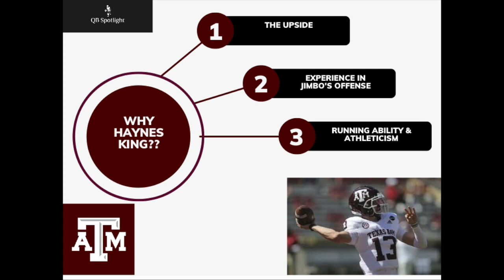Texas A&M Football: Haynes King Is The Starting QB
In this video we talk about A&M quarterback Haynes King being announced as the starting quarterback for the Aggies. We talk about what that means and why that is a good thing.